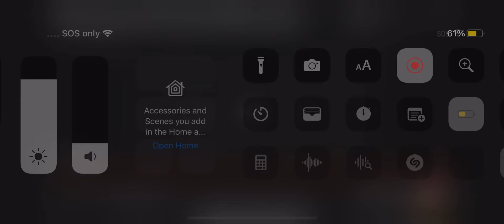20th Century Fox Home Entertainment Mexican Bumper Presentación Estelar